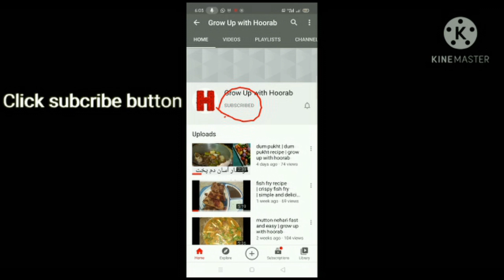Hoorab ki sham ki sair| village home| grow up with hoorab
aslam o alaikum. welcome to my channal grow up with hoorab.
Today video is a small vlog about village house and village animals.